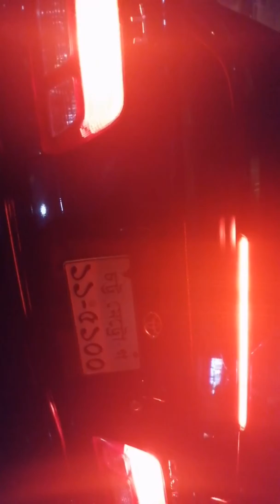Ti Carina repainting completed! chittagong